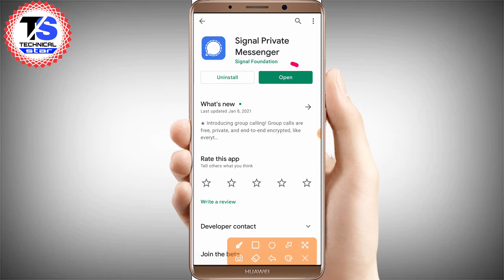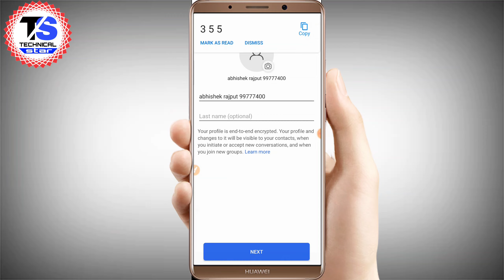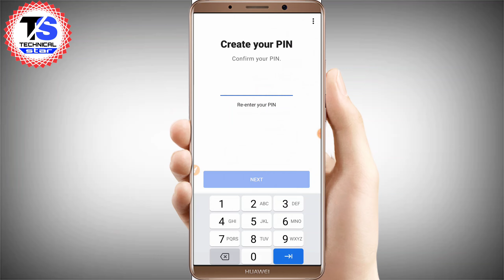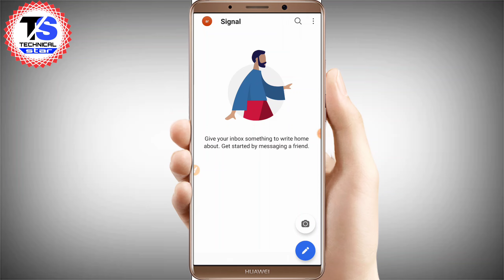Signal App Par Id Kaise banaye 2021 | Signal App Pe Account create kaise kare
Signal App Par Id Kaise banaye | Signal App Pe Account create kaise kare | Signal App.

About this video:- Signal App Par Id Kaise banaye,Signal App Par Id Kaise banaye 2021,Signal App me Account kaise create karte hai,Signal App Par Account Kaise create kare,How To make Account in Signal App.